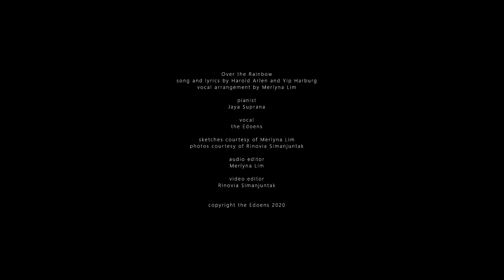Jaya Suprana x the Edoens - Over the Rainbow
This music video was premiered in "Kebudayaan dan Kombinatorika" webinar, organized by the Indonesian Combinatorial Society, 24 October 2020.

song and lyrics by Harold Arlen and Yip Harburg
vocal arrangement by Merlyna Lim

pianist
Jaya Suprana

vocal
the Edoens

sketches courtesy of Merlyna Lim
photos courtesy of Rinovia Simanjuntak

audio editor
Merlyna Lim

video editor
Rinovia Simanjuntak

copyright the Edoens 2020